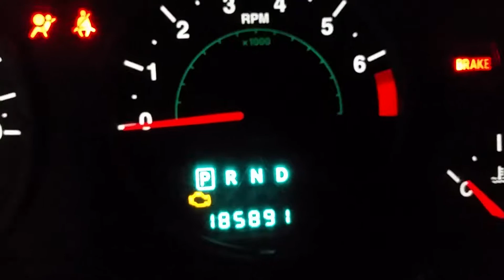October 12, 2019